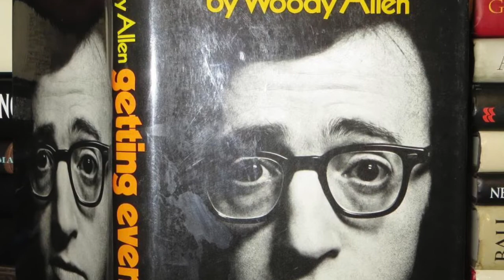10 Things About....Bananas by Woody Allen (1971), Woody Allen Trivia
Bananas is the second film written and directed by Woody Allen, released in 1971. But how well do you know the film?

Here's 10 things about the film, many of them you probably don't know.

1. United Artists wanted Allen's first film
2. The political short film he made in 1971 that has never been released
3. The books that inpired the film
4. The only EGOT to work with Woody Allen
5. His ex-wife who starred in the film
6. The real San Marcos
7. The world's best sportscaster's cameo
8. The friend in the trailer
9. The man behind the poster
10. And Sylvester Stallone

There's much more about this and other Woody Allen films in The Watcher's Guide Vol. 1. It's the first in a series of ebook film guides about every Woody Allen film - the ultimate fan resource.